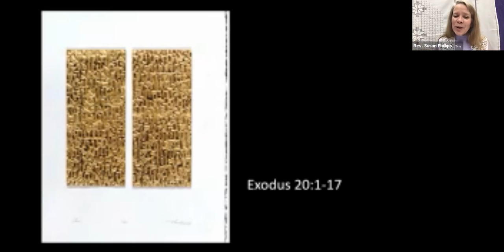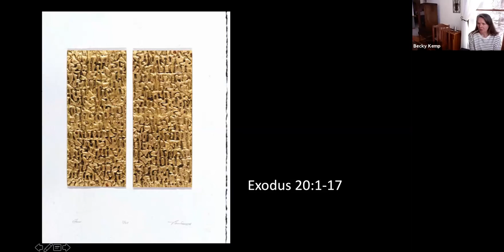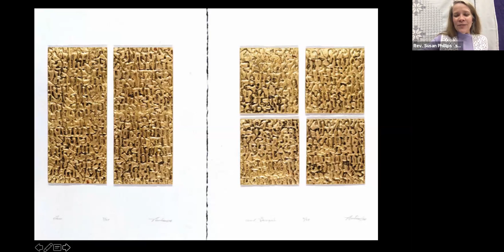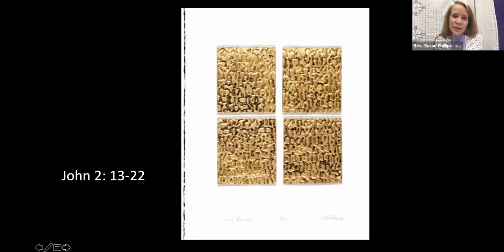Rev. Susan Phillips, Sunday, March 7, 2021